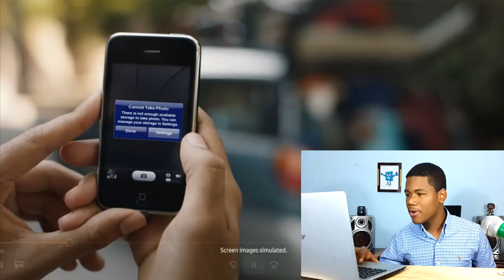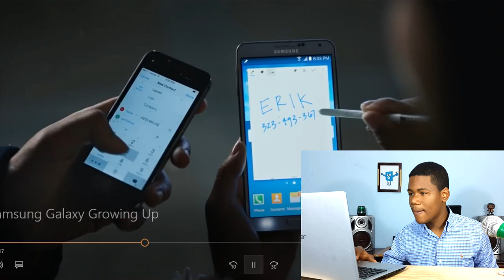Samsung se Burló de Apple! (Samsung Galaxy: Growing Up)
Samsung Galaxy Growing Up